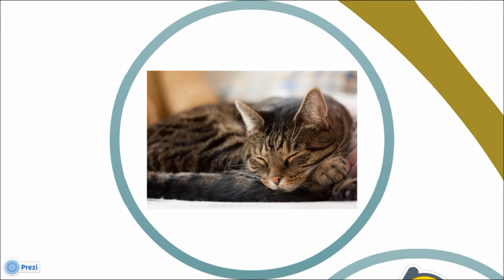Tip #1 para interpretar sueños: Llevar un diario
Recordar los sueños es básico para aprender a interpretar las imágenes que se desarrollan mientras duermes. Si aunque lo deseas y lo intentas con todas tus fuerzas todavía no lo logras, prueba escribiendo un diario acerca de tus actividades cotidianas, dándole más importancia a aquellas que parecen locas, surreales o sin sentido. Descríbelas con todos los detalles que puedas y apunta las sensaciones, pensamientos y emociones que te produjeron.

Este ejercicio te ayudará a fijar en tu memoria los sucesos que conforman tus procesos oníricos, además te quitará preocupaciones por lo que te será más fácil descansar profundamente.

Si quieres aprender más acerca de los sueños y el descanso entra a Elsueñosignificado.wordpress.com